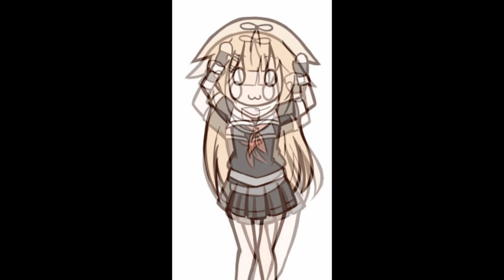HVOYNIY - KRASNOE VINO FREESTYLE (prod. by KC4K)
This is top content i swear. :D